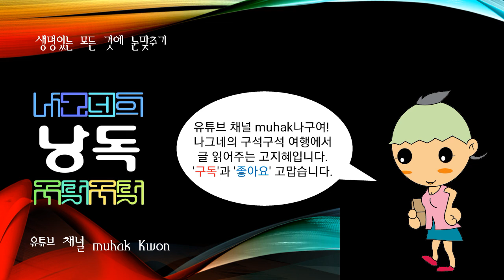한국 및 세계의 사건, 아웅산묘소폭파암살사건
1983년 10월 9일 미얀마의 수도 양곤에 있는 아웅산묘소에서 한국의 외교사절 다수가 북한 테러분자의 폭파암살로 사상(死傷)한 사건